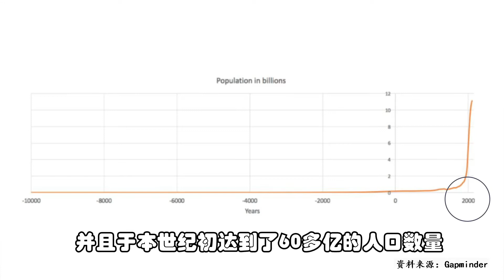为什么灭霸要消灭宇宙一半生命？【马尔萨斯人口论】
为什么灭霸要消灭宇宙一半生命？当然就是怕人口过多，资源不足。

其实早在200多年前，就有一名经济学家提出这样的疑虑，并且预言不断增长的人口会导致粮食不足的问题，最终弱者便会饿死，人口数量再次下降。今天就让我为您分享这名经济学家——马尔萨斯的故事，以及探讨他提出的这个预言究竟会不会实现吧！

0:00 开头
1:04 马尔萨斯生平
1:52 人口论
2:41 预言未实现
3:31 现状
5:24 结语